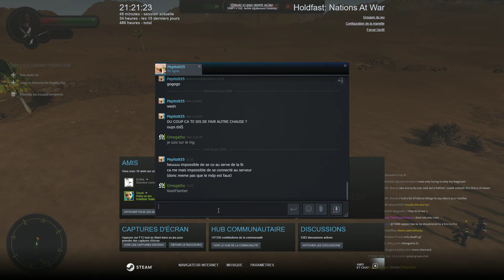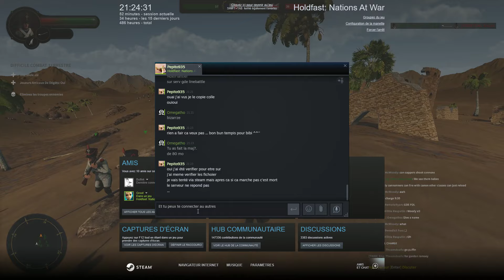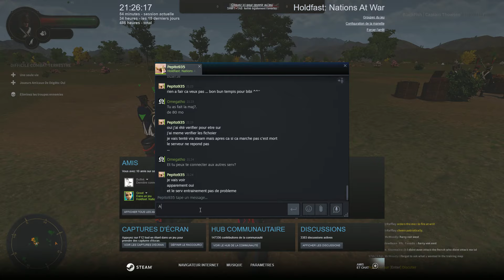ILS M'ONT PAS VU VENIR!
Lb du 24/06/2019